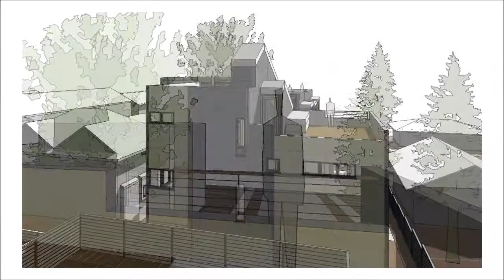110 N 39th Street - Haberzetle Homes 5 Townhouse Garden Mews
Streamlined Design Review Packet Submittal